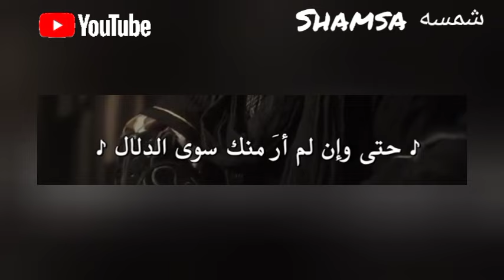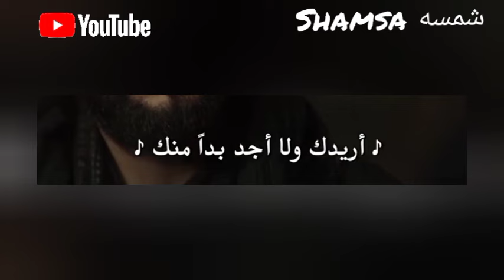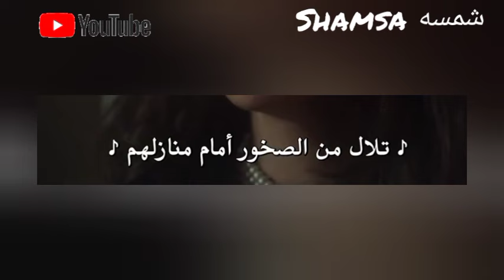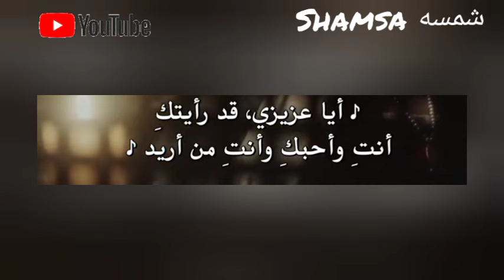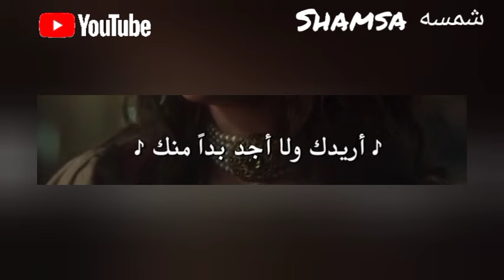بحبك أنت احترق أيها الحبيب❤